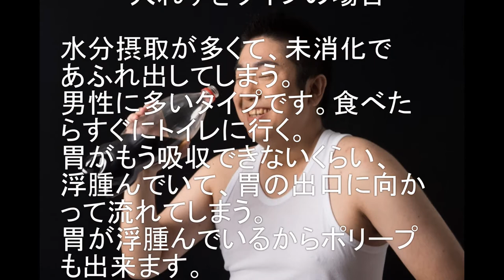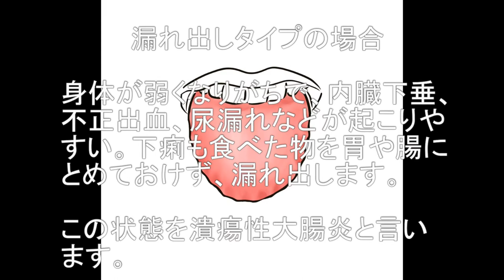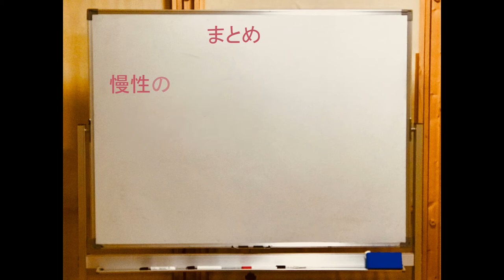慢性の下痢でお悩みの方の講座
中医学を学び18年、大学での講義の経験と蓄積してきた講演会のノウハウを丁寧にご案内いたします。趣旨・目的、聴講対象者、希望講師や講師のイメージなど、お決まりの範囲で構いませんので、お気軽にご連絡ください。

難治性疾患とされる、慢性的な下痢。
種類が2種類あるから、治療法も異なります。
まずは体質を見定めること。